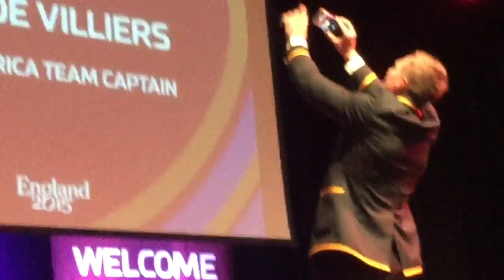Jean de Villiers SA Rugby Captain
At the welcome event in Eastbourne.